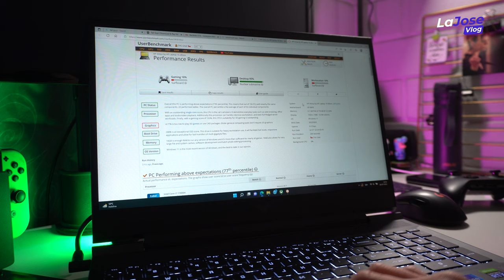Mi experiencia con el HP VICTUS 16" i7 RTX 3050 [Unboxing y review en Español]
COMPRA EN AMAZON Y AYUDA A MI CANAL

ESPECIFICACIONES TÉCNICAS  HP VICTUS 16-d0000:
Microprocesador: Intel® Core™ i7-11800H
RAM: DDR4-3200 MHz 16 GB (2 x 8 GB)
Gráficos de vídeo: GPU de portátil NVIDIA® GeForce RTX™ 3050 (GDDR6 de 4 GB dedicada)
Almacenamiento: SSD PCIe® NVMe™ TLC M.2 de 512 GB
Pantalla: 40,9 cm (16,1") en diagonal, FHD (1920 x 1080), 144 Hz, IPS, microborde, antirreflectante, 250 nits, 45 % NTSC
Conectividad inalámbrica: Combo Intel® Wi-Fi 6 AX201 (2x2) y Bluetooth® 5 (soporta velocidad de datos Gigabit)
Interfaz de red: LAN 10/100/1000 GbE integrada
Ranuras de expansión: Lector de tarjetas SD multiformato HP
Puertos externos:
1 SuperSpeed USB Type-C® con velocidad de señal de 5 Gbps (DisplayPort™ 1.4, HP Sleep and Charge); 1 SuperSpeed USB de tipo A con velocidad de señal de 5 Gbps (HP Sleep and Charge); 2 USB SuperSpeed de tipo A con velocidad de señal de 5 Gbps; 1 HDMI 2.1; 1 RJ-45; 1 pin inteligente de CA; 1 toma combinada de auriculares/micrófono